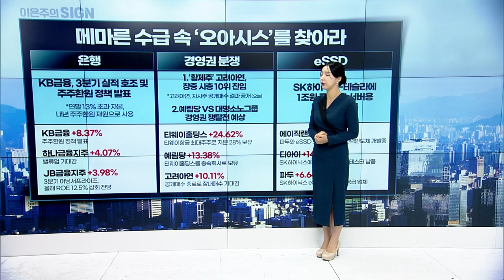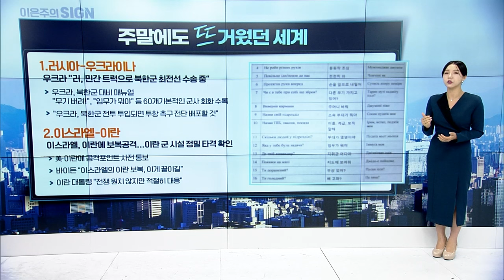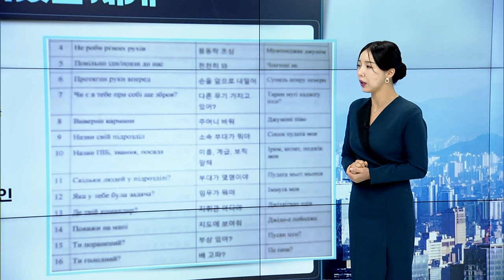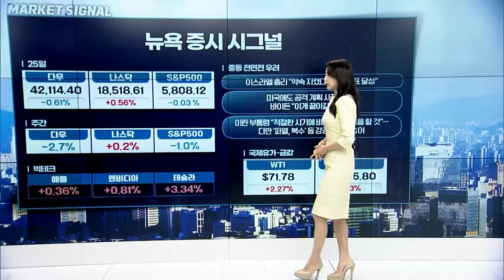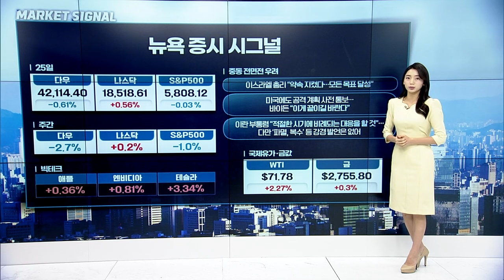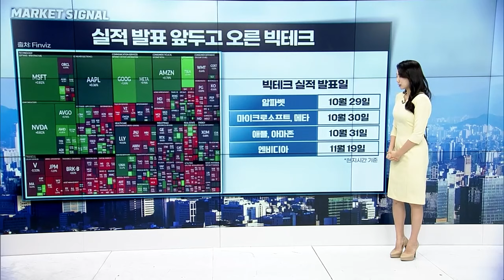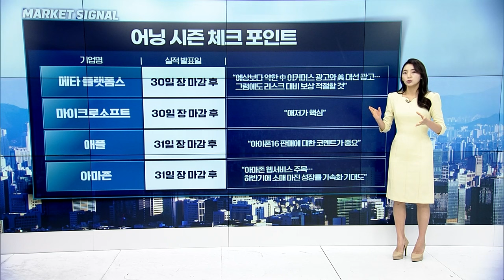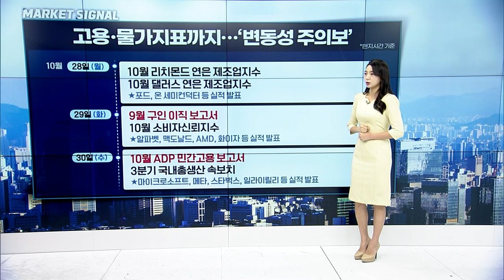🚀〈한미한판〉 이번 주는 결국 실적! 이 기업들을 주목하세요 | Market Signal (20241028)